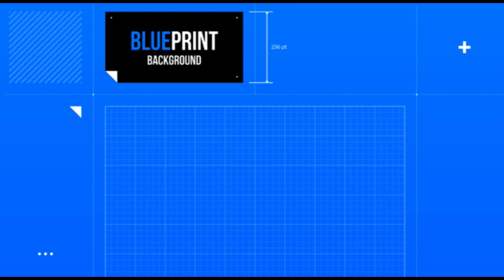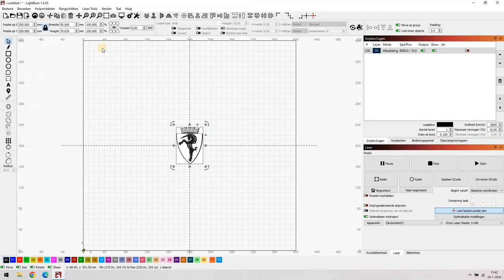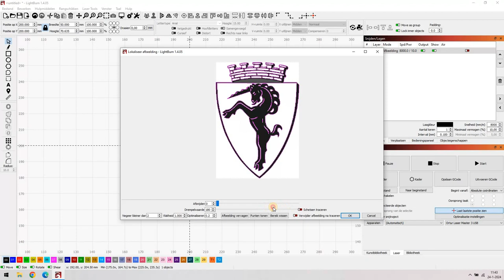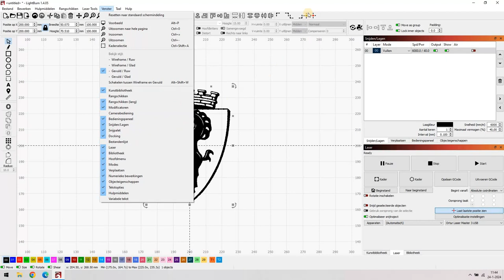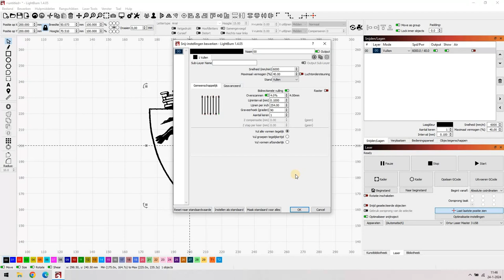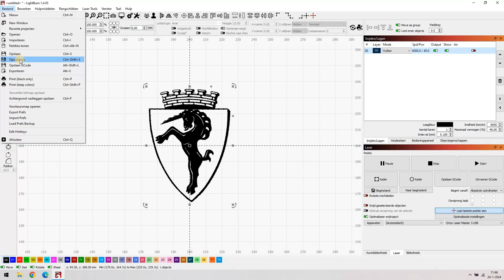Ortur Laser Master 3 Kunstlederen geldbeurs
Dit keer het laseren van een geldbeurs in kunstleer. Zorg wel voor afdoende ventilatie en een goede afzuiging want je weet maar nooit wat voor een geuren er vrij komen. Veel plezier gewenst met deze korte video.